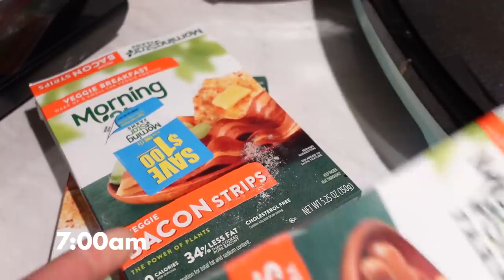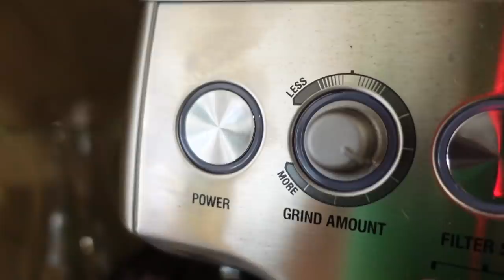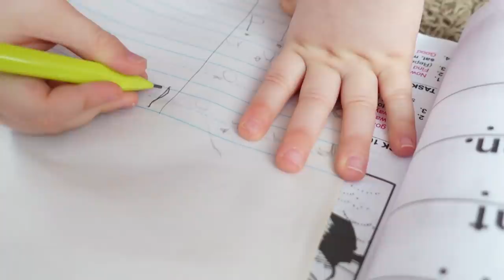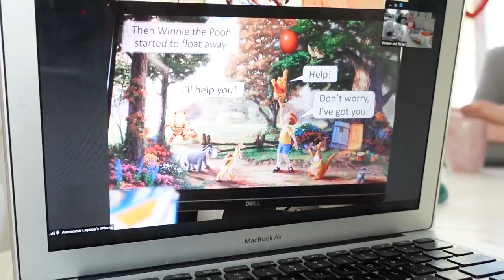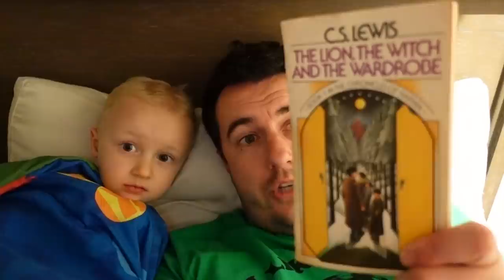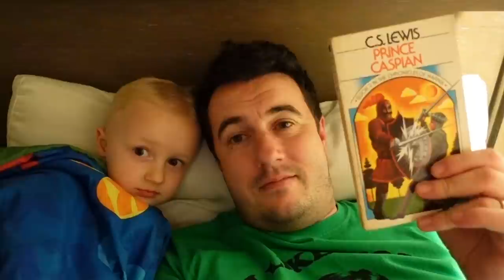Day in the Life w/ FIVE KIDS!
REAL Day in the life with FIVE KIDS! We share our homeschool day from the early hours till late at night with our five children, ages 13, 11, 7, 3, and 1! From books dropping in the toilet, to juggling a million Zoom classes, we share it all!